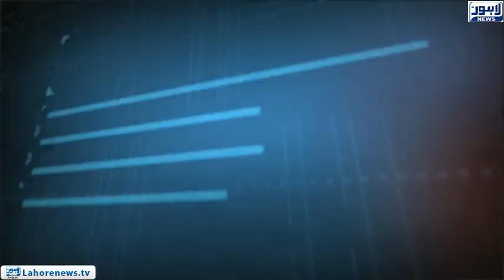Tamasha - Part 01 - Stacked garbage on the Joray Pull